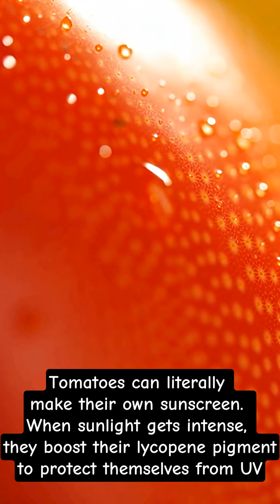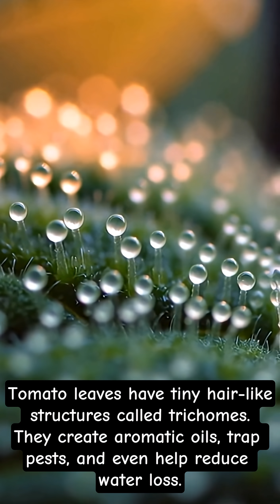The Weird Truth About Tomatoes